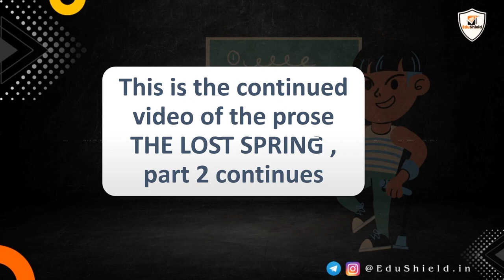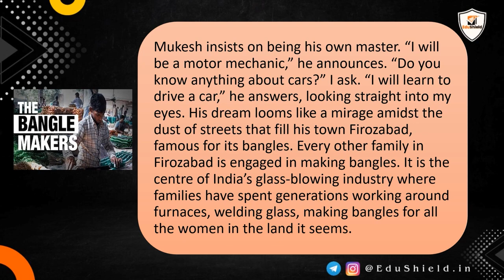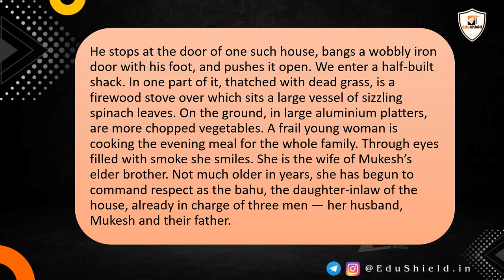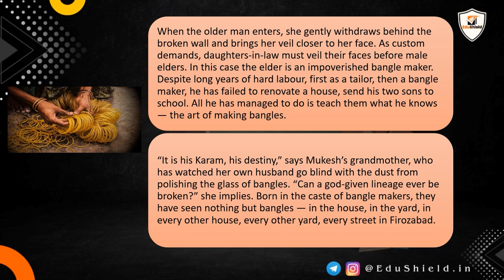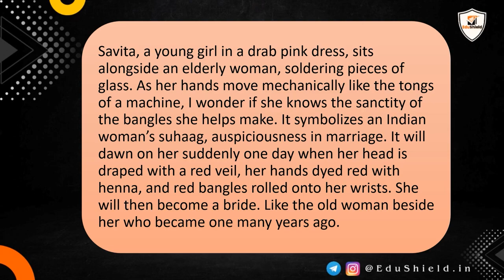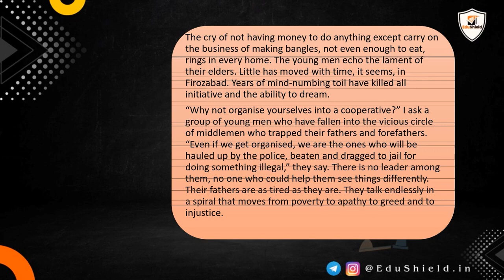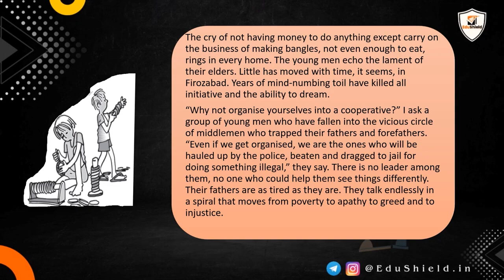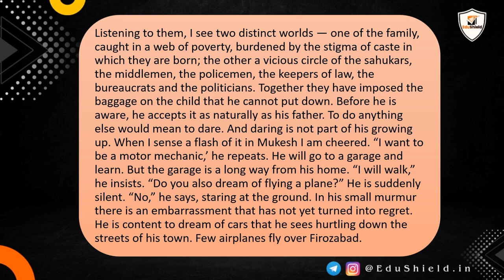Lost Spring | Class 12 English | Flamingo | Line by Line Explanation in Hindi | Part - 2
Lost Spring Summary Class 12 Flamingo

Lost Spring Class 12 English Poem 3 Explanation
Lost Spring Class 12 English Poem 3
new syllabus 2023-24 | board exam 2024

 Lost Spring 12 summary
Lost Spring 12
Lost Spring class 12 explanation
Lost Spring class 12 in hindi line by line explanation
 Lost Spring class 12 mcq questions
Lost Spring class 12 summary in hindi

du
du admission process 2022
du admission
cucet latest updates
CUET DU Admissions 2022 Eligibility
delhi university admission 2022
cuet du 2022